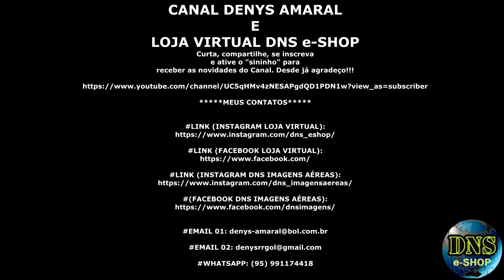Relógio G-Shock Camuflado Loja Virtual DNS e-Shop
e ative o "sininho" para
receber as novidades do Canal. Desde já agradeço!!!

MEUS CONTATOS